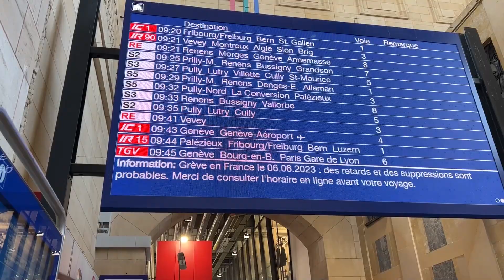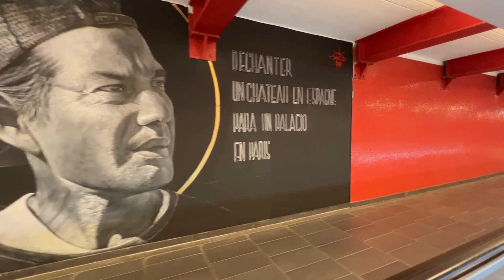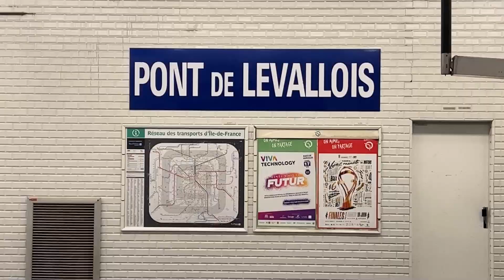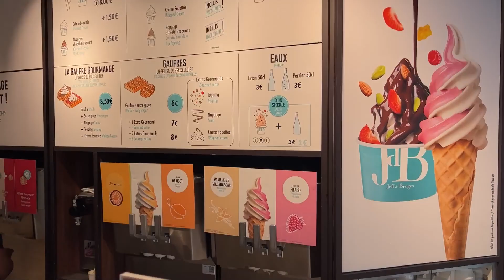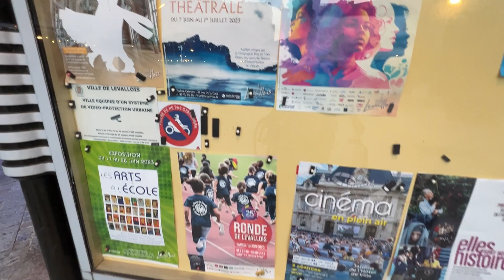What I Never Knew About Paris France and Why You Should Go!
Lincoln is 3.5 months old and we have been working hard adjusting to parent life! We've been busting our tails, phew! Suddenly one day, we decided we needed to seize the moment during my wife's FMLA, so we booked a trip to Europe! This was my first trip to Europe, and my wife's second trip. During our stop to Switzerland, we toured 4 cities, and Bern was the second of the four. And it did not disappoint! Finally, in this video, we cover our time in Paris, France! Champs-Élysées was our first stop, and it resembled Gangnam shopping district in Korea where I had once lived!

Hi, my name is Tim, and I'm a former expat who lived in South Korea, and I taught English to all ages including kindergarten to adults. During my 5.5 year stint there, I learned valuable life lessons about myself and the world around me. My journey has brought me back to the U.S. as I now have an amazing family. Married to a beautiful Korean girl and giving birth to a 3/4 Korean & 1/4 Caucasian baby boy, I share my life back in America and how I've adjusted from culture shock to reverse culture to finding my own third-sub culture/world of my own and where I fit into society. After building a highly successful real estate business from the ground up and living in the most diverse county in the Southeastern United States, I find myself running into rare chance encounters on numerous occasions here in Atlanta that make me realize there is more to life than meets the eye.